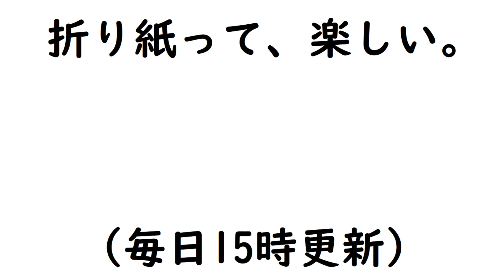【折り紙】かんたんにできる長兜（ながかぶと）vol.2【ORIGAMI】EASY MAKE LONG HELMET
かんたんな長兜（ながかぶと）をおりがみで作る動画です。

15㎝ X 15cm(折り紙1枚です)

高さが8㎝ほど

☆所要時間
7分～9分ほど

☆創作者：小林一夫